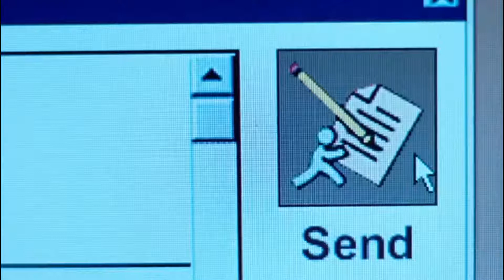The Devil in your Inbox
This Week's Quick Tip for Agents on Zero Cost Marketing for Repeat and Referral Business